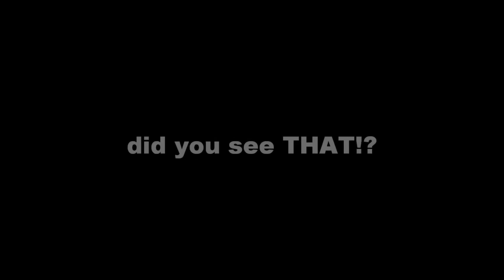COD GHOSTS EXTINCTION FUNNY MOMENTS #2